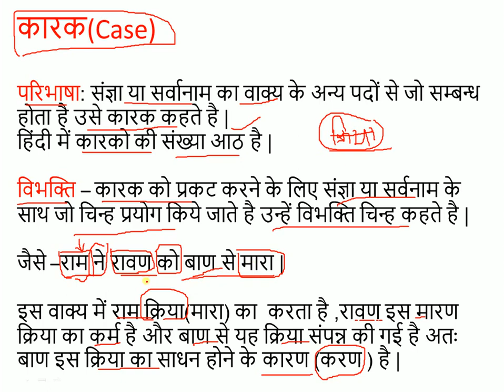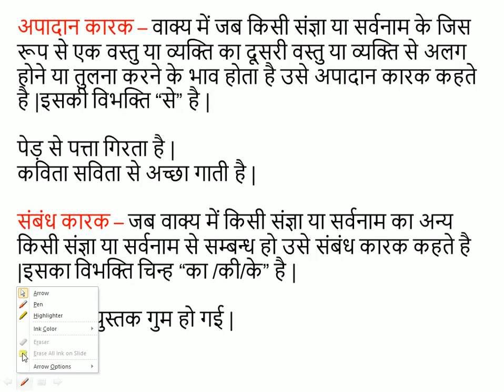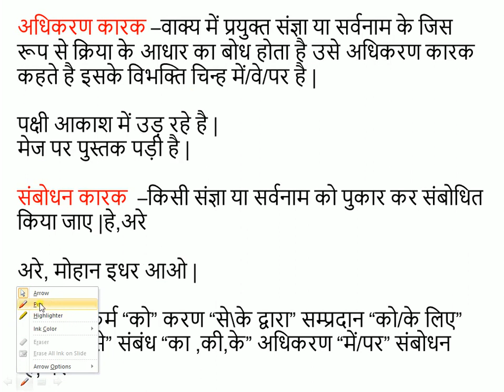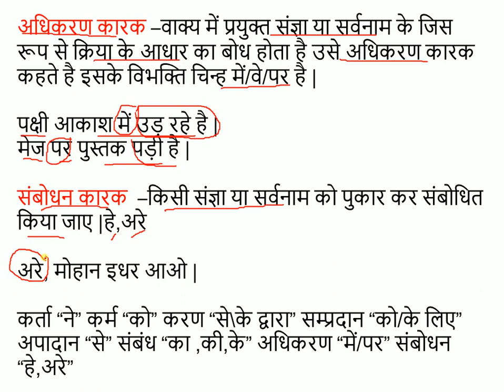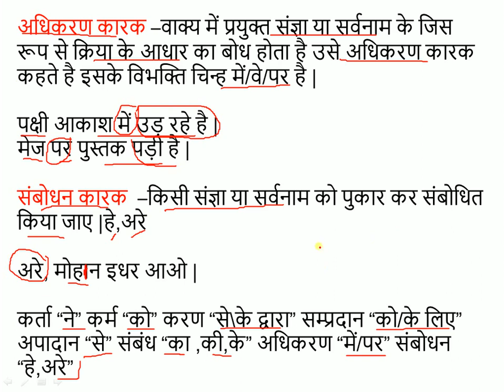RO/ARO SPECIAL सामन्य हिंदी भाग -4 कारक एवं कारक चिन्ह